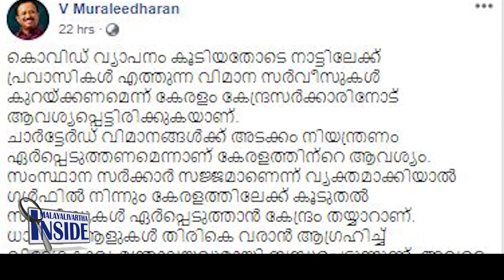'തള്ള്' - പിണറായി വിജയൻ കുളമാക്കി.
വന്നിടത്തോളം മതി,
അവിടെ കിടന്ന് ചാവട്ടെ, ഇനി
പ്രവാസികളെ നമുക്ക് വേണ്ടേ?